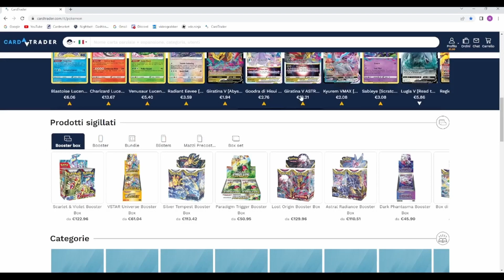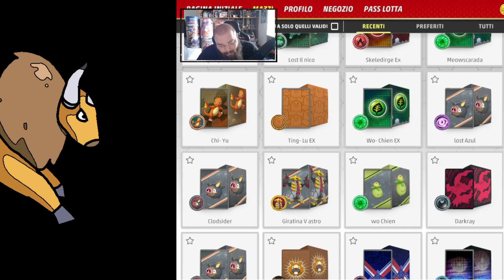Questo mazzo mi ha Stupito ANNIHILAPE EX